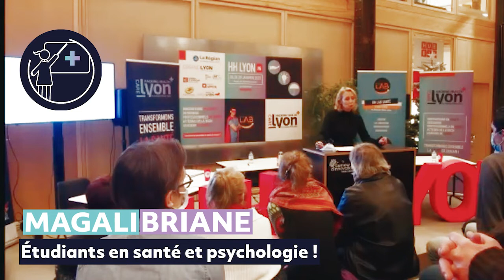PITCH #3 - Magali Briane - Étudiants en santé et psychologie !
HH_Lyon#6
Défi #3: Étudiants en santé et psychologie !

Comment pourrions-nous faciliter l’accès des étudiants en santé aux parcours de prévention ou de soins ?

Ce défi t’intéresse ?